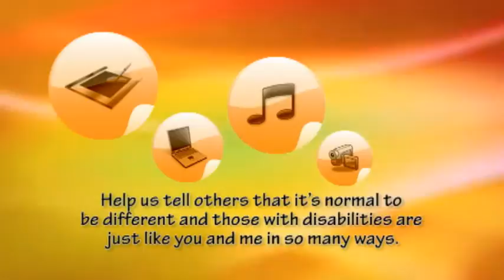Contest Video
CONTEST...National Awareness Campaign Contest to help spread the word that those labeled with autism, learning differences and/or disabilities, are just like you and me in so many ways.  "It's Normal to be Different" contest is opens for ages 5-21 in various age and artist categories including:
Posters-Stories-Essays, Video or Computer Generated Graphics or Animation, and Songs or Jingles

The International Association for Life Quality launched it's awareness campaign to help promote the goal of eliminating fear, segregation, and avoidance of persons who are perceived as different.  Winners will be featured artists in future promotions.
Contest closes Sept 30, 2009.